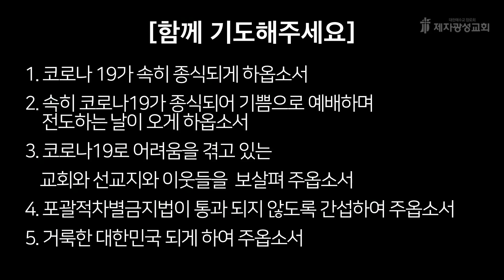2021-01-05 새벽예배 (사도행전 강해 - 사도행전 21장) - 박한수 목사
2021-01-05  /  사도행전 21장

1. 국내용 계좌 : 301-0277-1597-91 (농협, 제자광성교회)
2. 국외용 교회계좌번호
3. 미래세대후원 입금하실때: 입금자명+미래세대